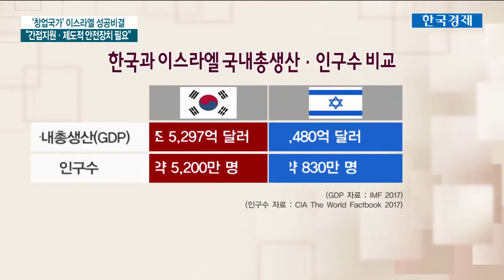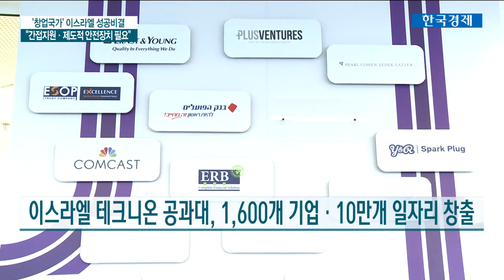פרופ' אהוד מניפז מככנב בטלוויזיה הקוריאנית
דיקן בית הספר להנדסת תעשייה וניהול מדבר על ועידת ה-GEM שבראשותו.